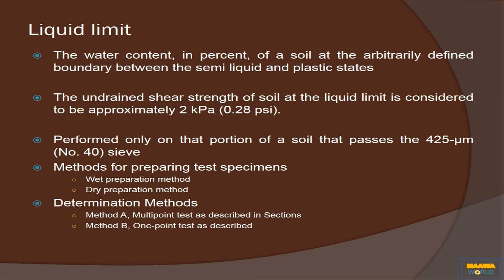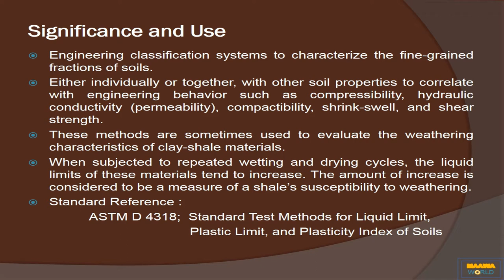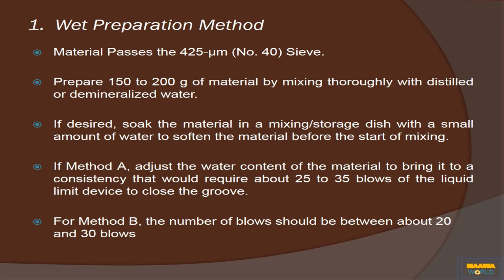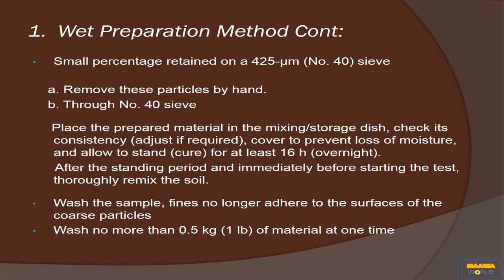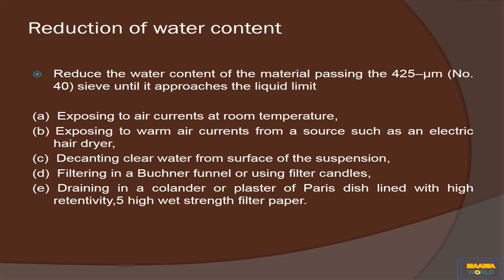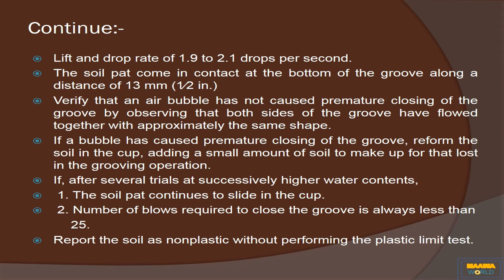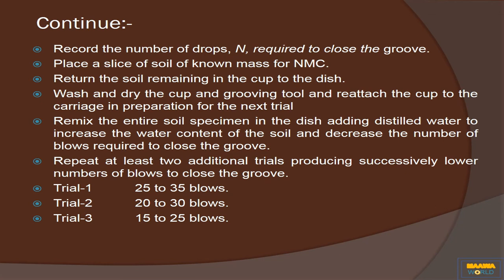Atterberg Limits Test [LL, PL, & PI] ASTM D-4318 (Part-I) ||Maawa World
Atterberg Limits Test [LL, PL, & PI] ASTM D-4318 (Part-I)
Liquid Limit, Plastic Limit, and Plasticity Index of Soils

*Scope*
The Atterberg limits are a basic measure of the critical water contents of a fine-grained soil: its plastic limit, and liquid limit.

As a dry, clayey soil takes on increasing amounts of water, it undergoes distinct changes in behavior and consistency. Depending on the water content of the soil, it may appear in four states: solid, semi-solid, plastic and liquid. In each state, the consistency and behavior of a soil are different and consequently so are its engineering properties. Thus, the boundary between each state can be defined based on a change in the soil's behavior. The Atterberg limits can be used to distinguish between silt and clay, and to distinguish between different types of silts and clays.